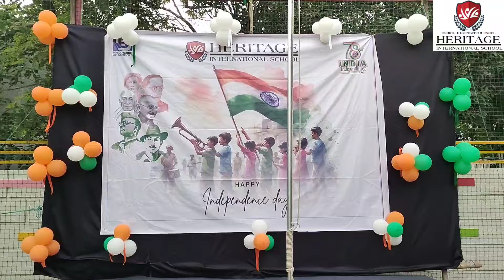Independence Day Celebration 2024-25 at HIS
A day of pride, freedom and unity, the Day of Independence was observed at HIS by honouring the spirit of independence that runs through our veins. We remembered the journey of our nation, from struggle to triumph. By rejoicing in the progress we have made and the dreams we continue to pursue, let us stand together, with hearts filled with gratitude, as we cherish the legacy of our independence. Happy Independence Day, Motherland!